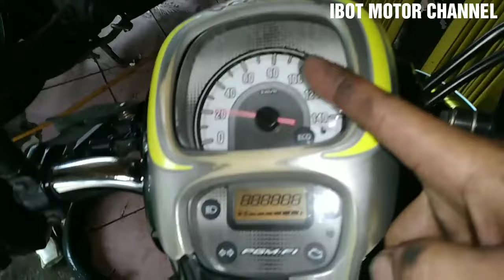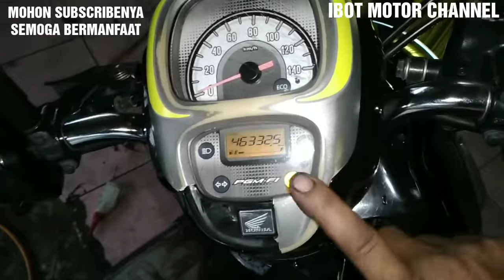PENYEBAB DAN CARA MENGATASI HONDA SCOOPY INJEKSI, BEAT INJEKSI BREBET SAAT DIGAS AWAL,TENGAH,ATASAN.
Penyebab dan cara mengatasi atau memperbaiki honda scoopy, beat injeksi( Beat pgm fi, Beat Street, Beat Fi, Honda Genio, Beat Terbaru Yang Brebet saat di gas awal, tengah dan atasan.
Untuk cara mengatasi atau memperbaikinya adalah sebagai berikut:
1.cek busi dan chock businya.
2.cek bensin keluaran pulpump dan injektor.
3.Cek thotol body dan stelan angin dan langsam pastikan bersih.
4.reset ecm secara manual.
5.Geser sensor TPS keatas atau kebawahvsambil mesin motor dihidupkan dan cari stelan yang pas, gunakan kunci L Bintang 25.
Terima kasih banyak kepada semua penonton dan Subscriber dimanapun anda berada semoga ilmunya bermanfaat.

Mohon Subscribenya @ibotmotorchannel6334 .

Apabila ada yang ditajyakan silahkan tulis dikolom komentar.